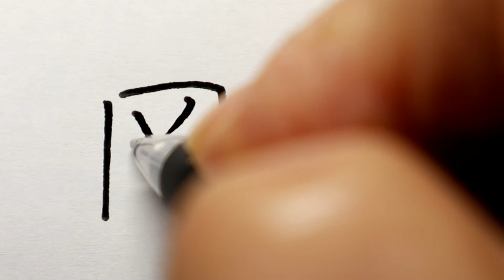【美文字】岡本 書きます(ペン習字)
「岡本」さん